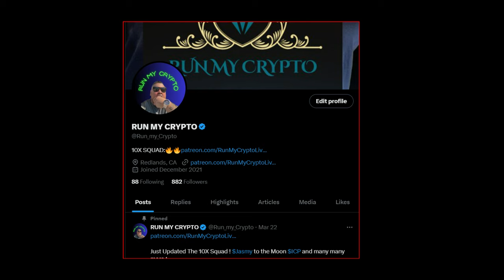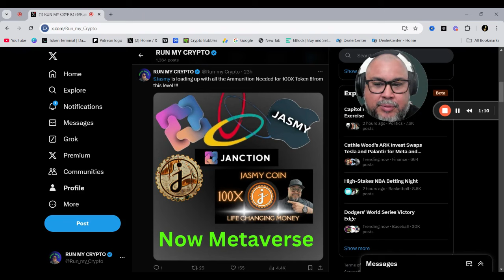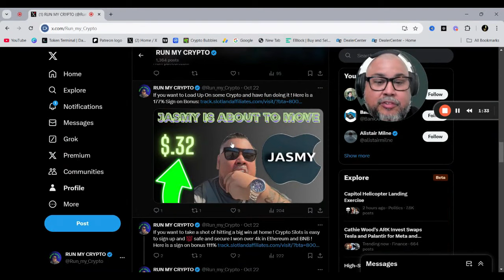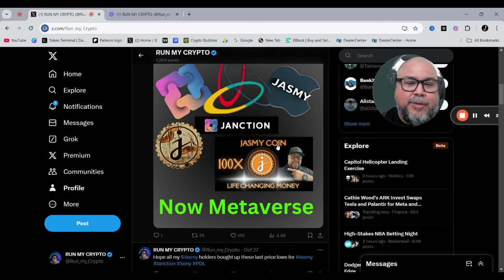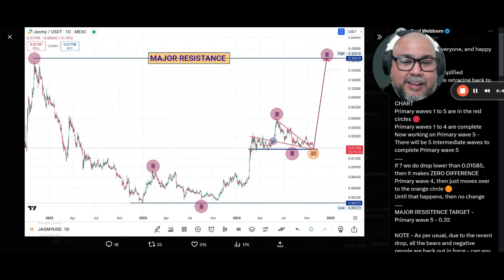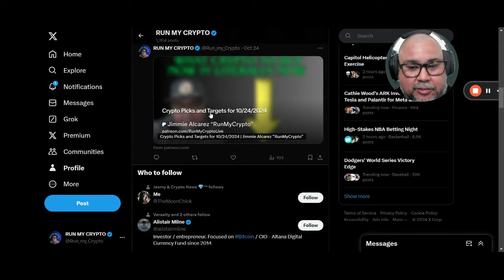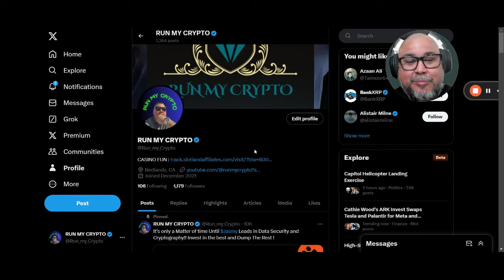Jasmy Moving Into Metaverse ! GAME OVER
Only $10 a Month Crypto Buys and Sell Signals and Community Info